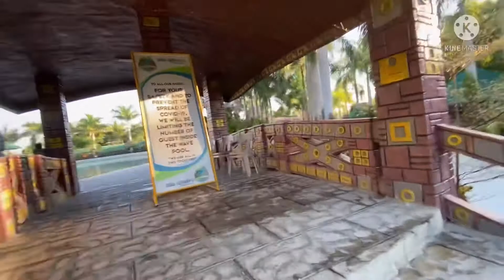Villa Alfredos Resorts San Fernando Pampanga Philippines